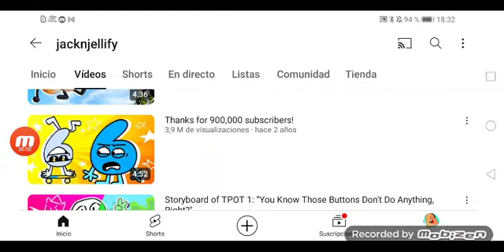If Yellow Face got eliminated… (Yellow Face's elimination BFDIA 9)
If you see YF, it's been a thing. Not cancelled